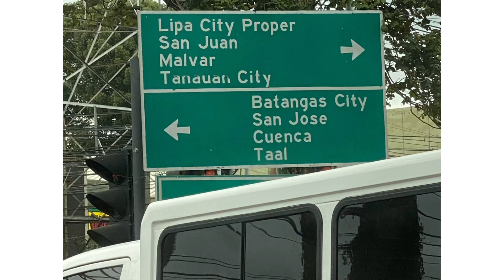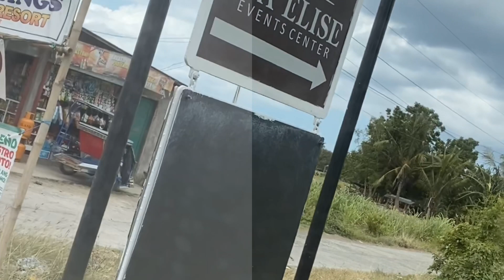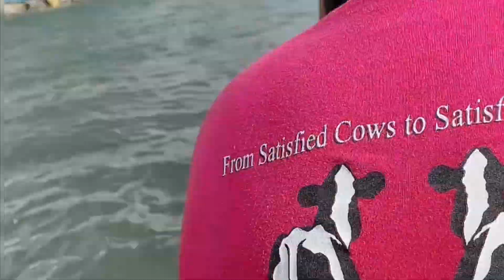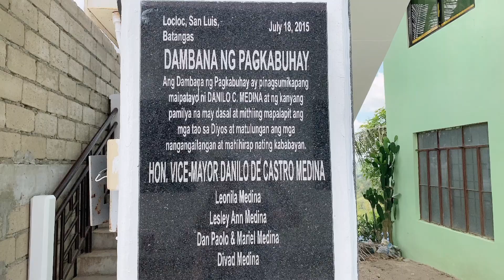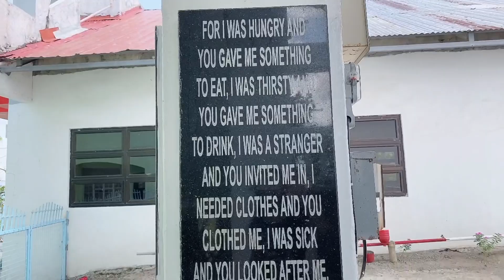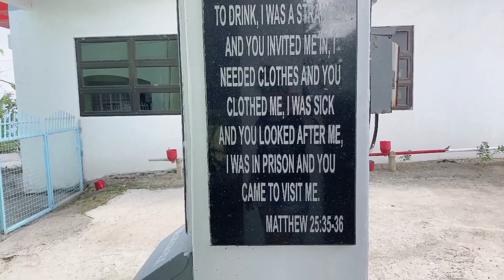trip to Batangas#Covid safe Holiday at a Private Resort-travel to Dambana ng Pagkabuhay#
While in the Philippines in May we were fortunate enough to find a resort that would only allow one family of guests because of the covid restrictions. We had the beach to ourselves it was awesome! Entrance was only 50 Pesos, and the Kubo is 3,500 Pesos per night. Using the outdoor cooking cost 300 Pesos. We took my dear mum for a swim MERMAIDMUM or was it a sit in the water : )